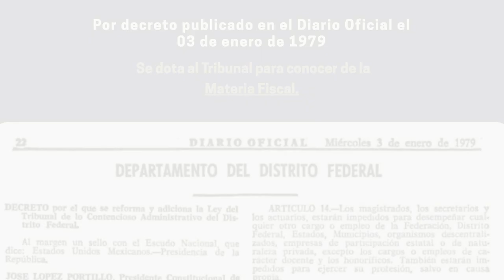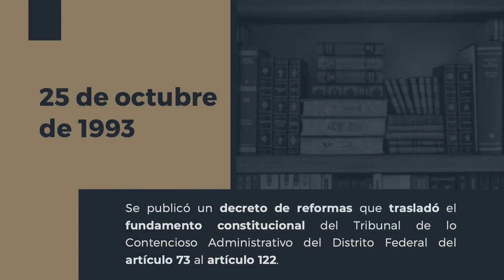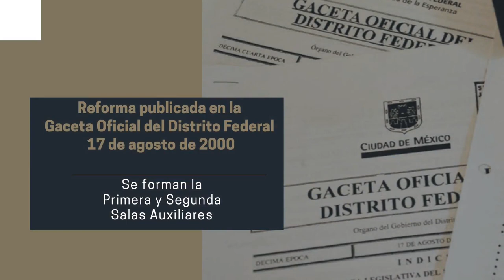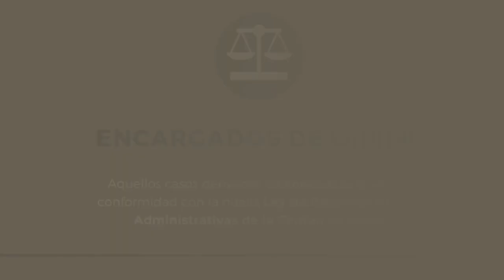Cápsula Informativa “Principales Reformas Legales Administrativas de la Ciudad de México”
Cápsula informativa con las Principales Reformas Legales Administrativas de la Ciudad de México, descrita por la Magistrada María Marta Arteaga Manrique